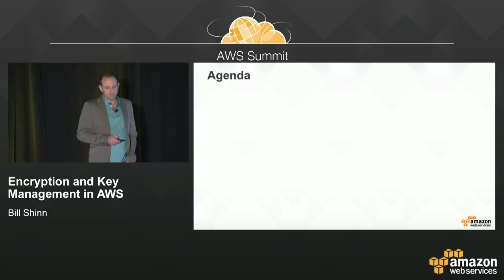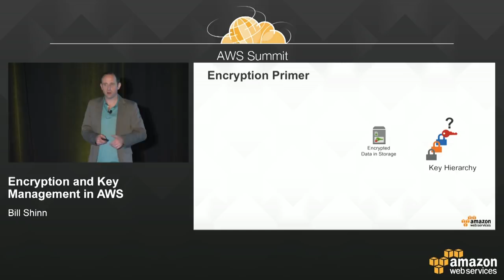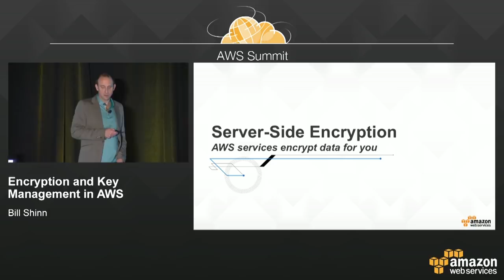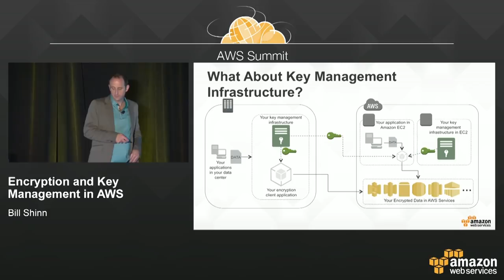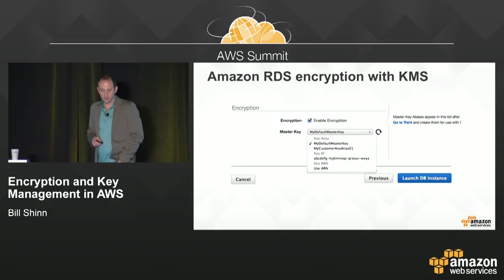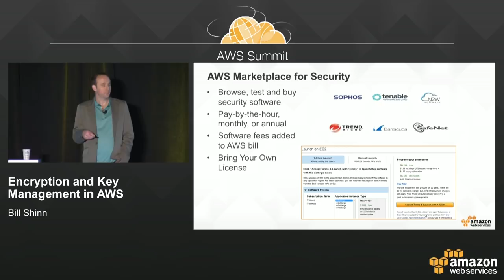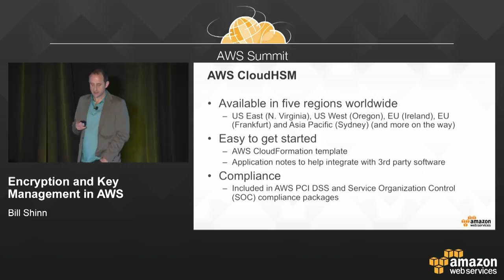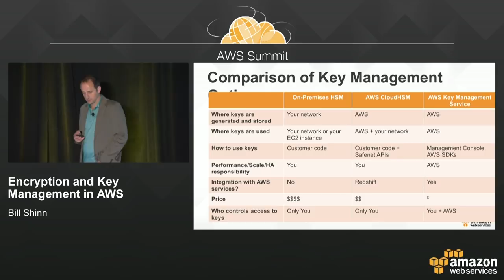Encryption and Key Management in AWS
Sensitive customer data needs to be protected throughout AWS. This session discusses the options available for encrypting data at rest in AWS. It focuses on several scenarios, including transparent AWS management of encryption keys on behalf of the customer to provide automated server-side encryption and customer key management using partner solutions or AWS CloudHSM. This session is helpful for anyone interested in protecting data stored in AWS.